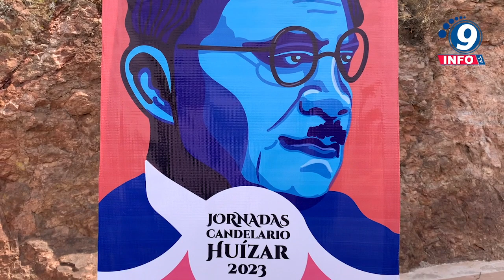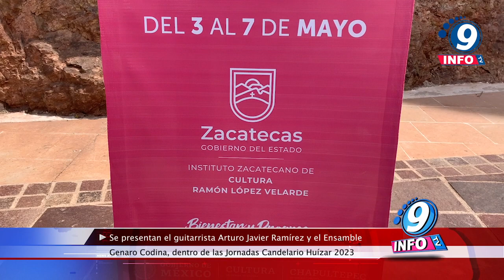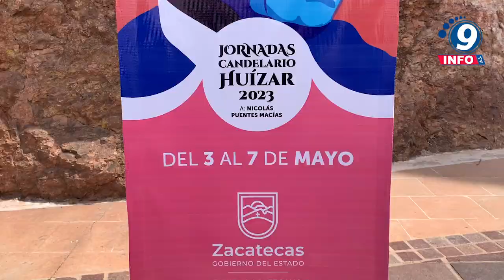Se presentan el guitarrista Arturo Javier Ramírez y el Ensamble Genaro Codina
En el segundo día de actividades de las Jornadas Musicales Candelario Huízar 2023, el Gobierno de Zacatecas, a través del Instituto Zacatecano de Cultura (IZC) “Ramón López Velarde”, ofreció los conciertos del guitarrista Arturo Javier Ramírez Estrada, en la capital del estado, y el del Ensamble Genaro Codina, en la ciudad de Jerez, Zacatecas. El patio central del Museo Zacatecano fue sede de la presentación musical de Arturo Javier Ramírez Estrada, guitarrista y profesor-investigador originario de Las Varas, Nayarit, quien ofreció el concierto titulado "La Guitarra en el Clasicismo Mexicano". A su vez, el Teatro Hinojosa, de Jerez, Zacatecas, fue escenario del concierto del Ensamble Genaro Codina, bajo la dirección artística del maestro Antonio Hernández Castañeda, agrupación que tiene como objetivo difundir la música de diferentes géneros en una gran variedad de escenarios y propósitos.